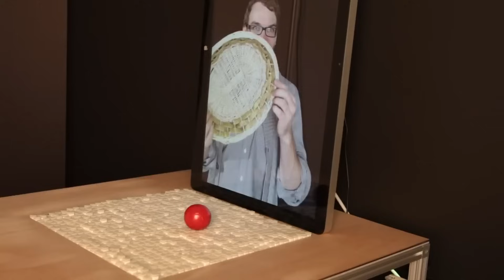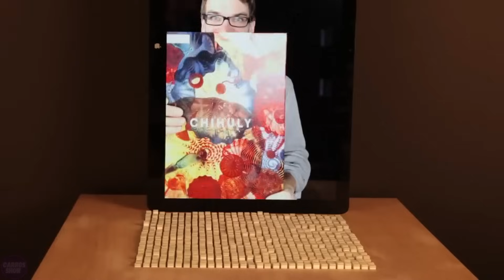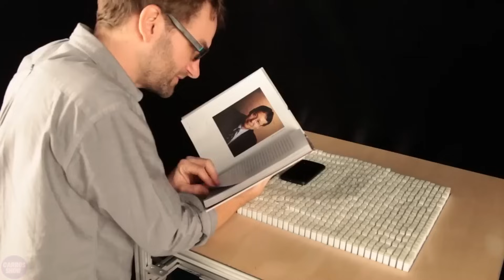New Most Advanced Robots and Inventions That Are On Another Level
The latest robots and inventions are taking technology to a whole new level. These innovations possess unique capabilities and are pushing the boundaries in various fields. They represent a significant leap forward compared to previous developments and impress with their achievements.